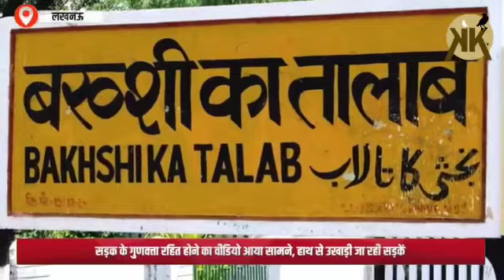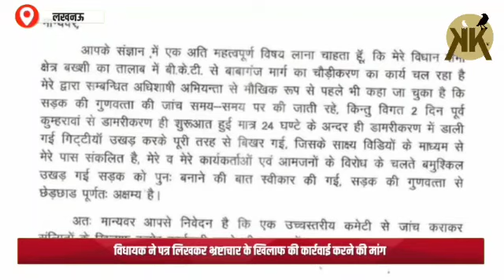भाजपा विधायक ने उठाया यूपी सरकार के भ्रष्ट अधिकारियों पर सवाल, लोक निर्माण विभाग को लिखा पत्र